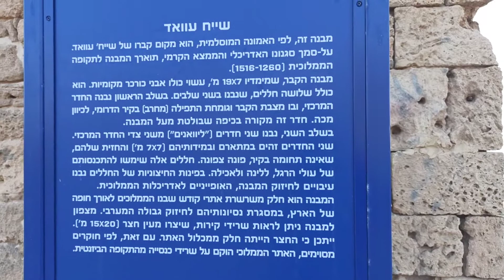שייח עוואד בטיילת אשקלון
סיורים מודרכים באשקלון בטיילת אשקלון מול קבר השייח עוואד וילונות אשקלון והמשך לסיור טיול באתרי העיר אשקלון מתיקות אשקלון בחוף ימה הדרומי  של אשקלון ואתרי העיר הרבים